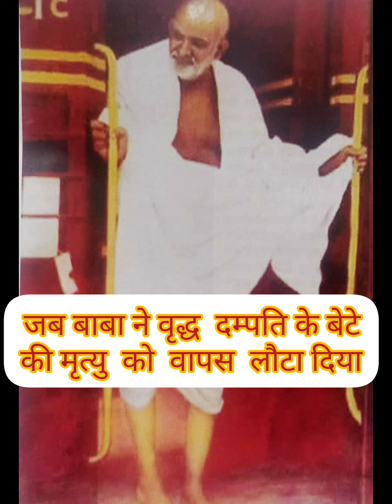जब बाबा ने वृद्ध दम्पति के बेटे की मृत्यु को भी टाल दिया ।